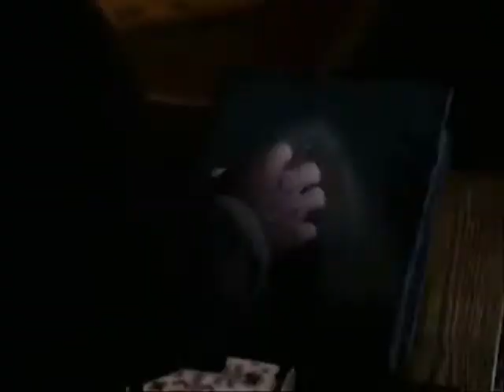Charmed Season 9 (Fan Made) Opening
i made them it took forever!! i hate stealers so get lost! anyone who asks how do u do them what programme do u use e-mail me dont put them on a comment on the video because i dont check the comments. please subscribe!!! attention subscribers invite a friend or get unsubsribed. paul